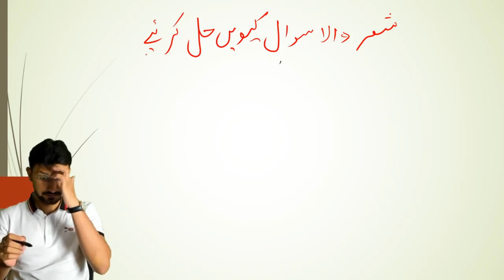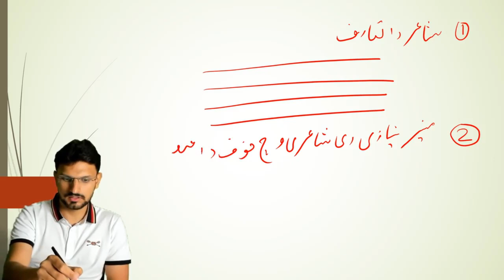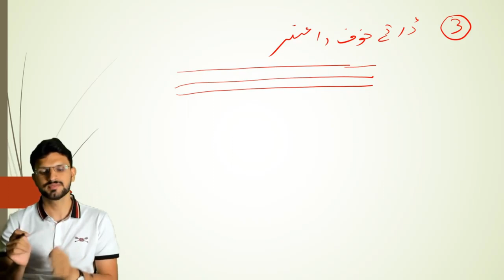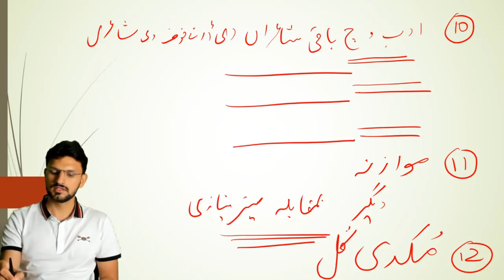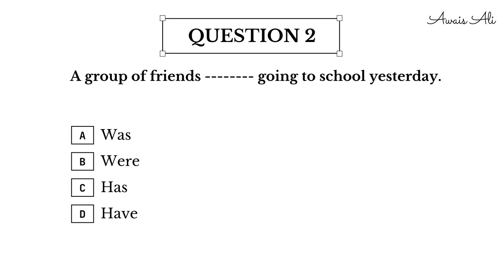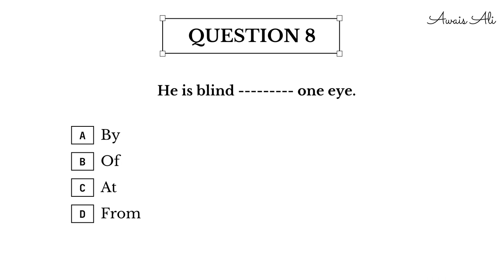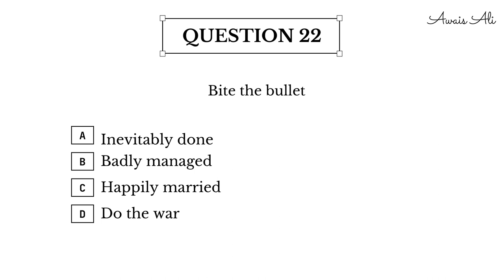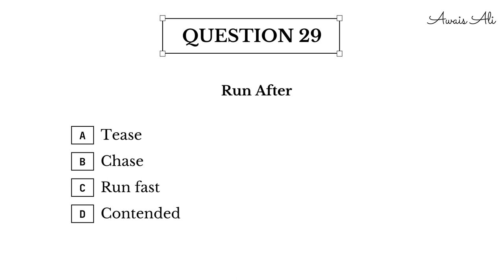How I topped CSS Punjabi Paper - II? | CSS Exam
Why you should select Punjabi as optional?
What makes Punjabi a strong optional subject?
Why is Punjabi subject important?
How to write Punjabi language?
How to solve Punjabi question?
Books to consult to prepare Punjabi paper?
How to secure high marks in Punjabi?
What is included in Punjabi course?
Major parts of Punjabi course